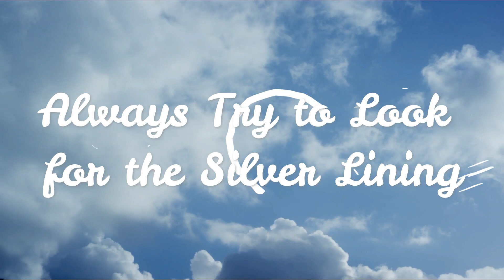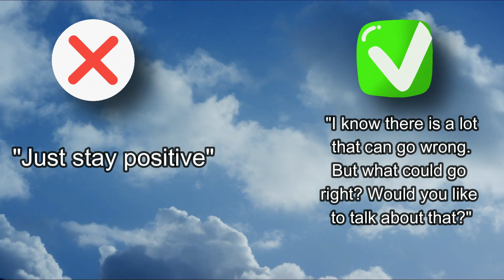Want People to LIKE YOU More? Let me help...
Personality Development is a conscious, time taking process. It is fueled by our need to improve ourselves.
Our personalities are made up of many different parts, how shy we are, how sociable, what makes us happy, what makes us angry, etc etc.

In this day and age of overemphasis on social relations and soft skills, let me help you get started on your journey to becoming more likeable in nearly any setting you might find yourself in.
I would also like to advise you to always practise personal discretion.